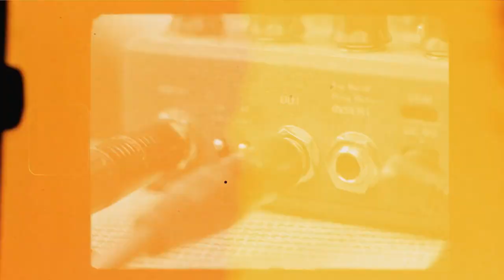NUX Amp Academy กับคนทำงานมืออาชีพ "พี่วัฒ Trix 'O' Treat"